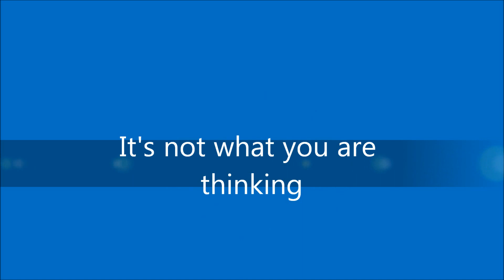Kids Climbing the Walls.. NO I mean it they are climbing the walls like XXX or Spiderman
Adam & Lawson climbing the wall (literally)